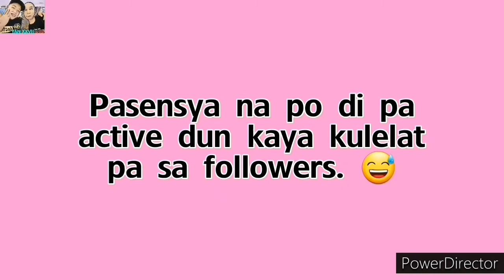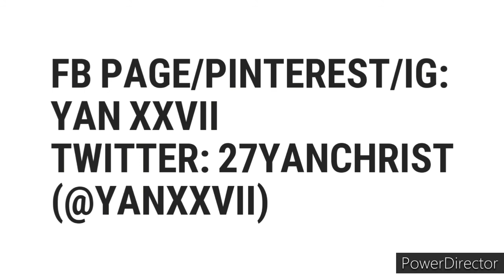NAAKIT DANCE CHALLENGE | TUTORIAL #49 (MIRRORED STEP BY STEP) |2AMBOYZ| MANNEX MANHATTAN | YAN XXVII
"Napakaganda mo lakas makaakit. Para kang anghel na umaawit sa langit." 😇😍

Para po sa mga anghel natin, our dear buddies, mga katropa.
I Iove you, honeyko.. 💙🌹

27 SOCIAL MEDIA 27
▶️ BUSINESS/SEND ME SOMETHING (neksh nemen..😁):
▶️ YAN'S FB: Yanchrist Yan
▶️PINTEREST/FB PAGE 1: YAN XXVII
▶️FB PAGE 2: Forever 27 Yanchrist
▶️ NEW TWITTER: 27YANCHRIST
▶️ OUR NEW IG: YAN XXVII (@yanxxvii5)
▶️CHRISTIN'S IG: yanchrist_tin
▶️OUR BACKUP IG: yanchrist_yan